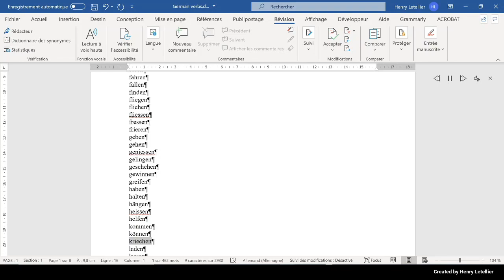laden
This is the Microsoft Hedda voice that is reading the word laden